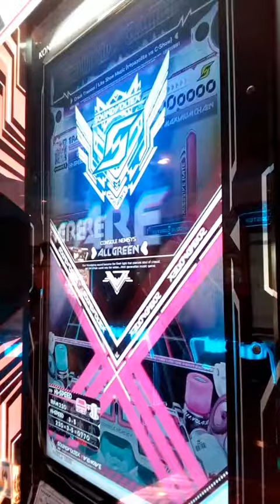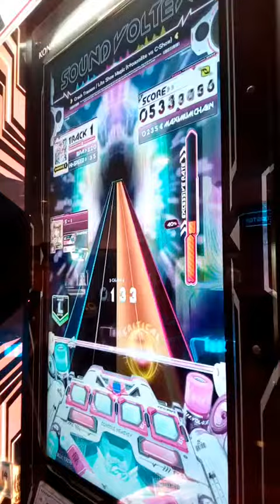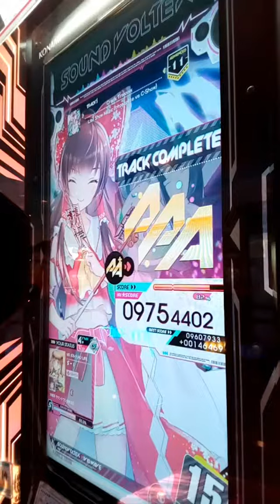[SDVX] VIVID WAVE Crack Traxxxx (ADVANCED)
t+pazoliteさんとC-Showさんの合作ユニットで少しCHAOSな曲であります(他にも色々出してる曲はあります)、譜面は階段のようなデニム譜面でリズム狂えば即落ちも有り得なくないかと思います。
PLAYER:S-I
PLAYOPTION:Excessive Rate･MIRROR